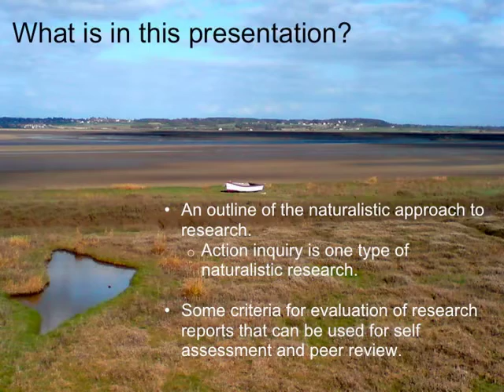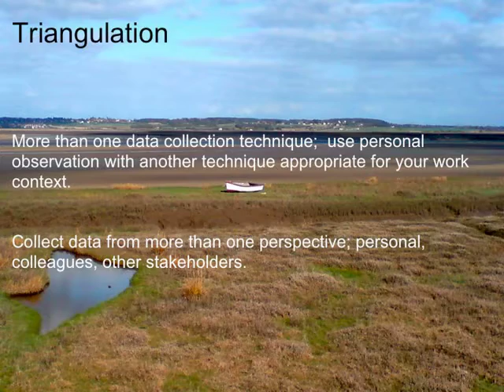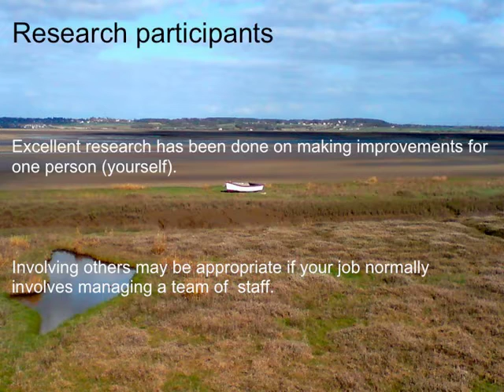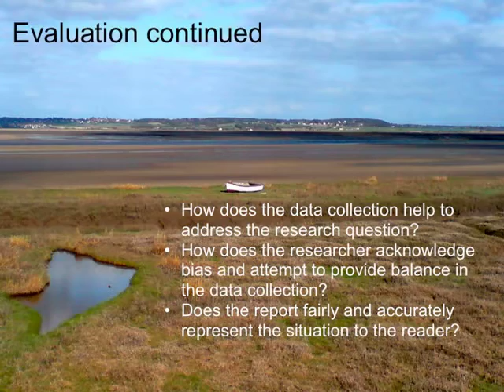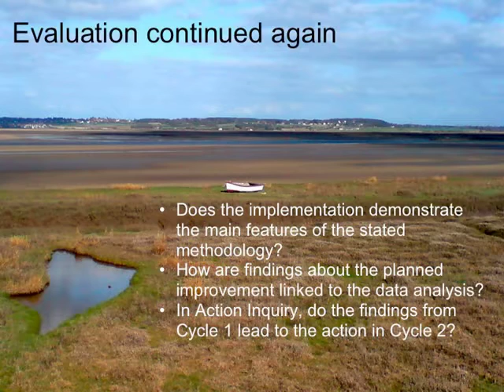Credibility Issues in Qualitative Research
Advice to students.

Find out more about the BA (Hons) Learning Through Technology course